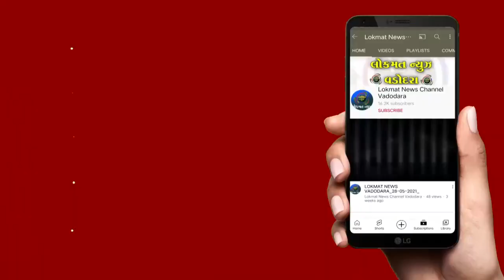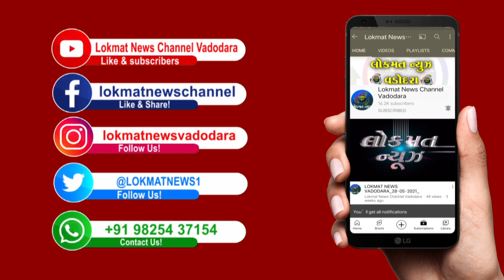વાસણા રોડ મનીષા ચોકડી પાસે ઝાડ પડતા ફાયર બિગડે સ્થળ પર પહોંચી ઝાડ ખસેડવાની કામગીરી હાથ ધરી